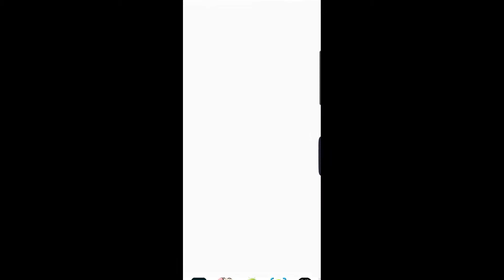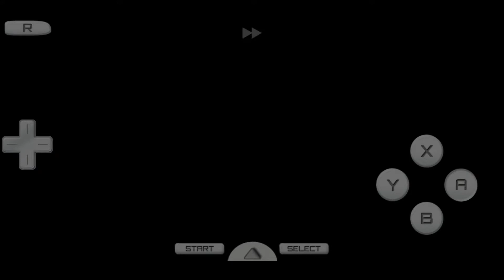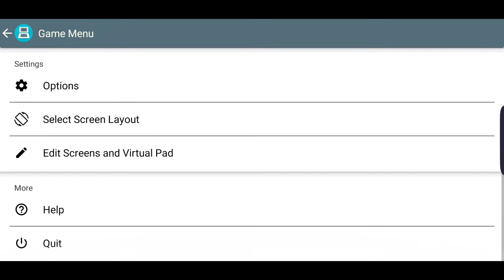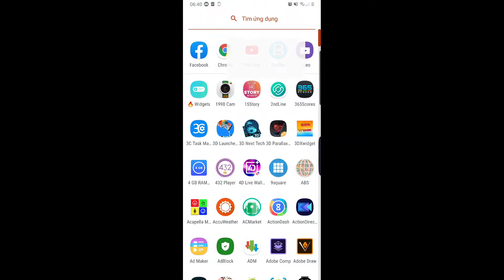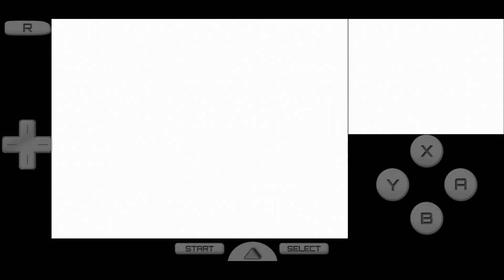Pokemon mon black 2 #12 bắt pokemon tornadus and thundurus hướng dẫn chơi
link drastic NDS

Để nhận được Thông Báo Video Clip Mới Nhất của Gaming : click vào 🔔Chuông